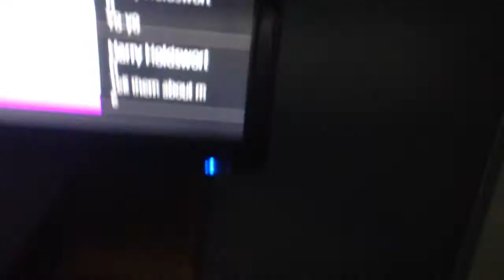5 August 2020